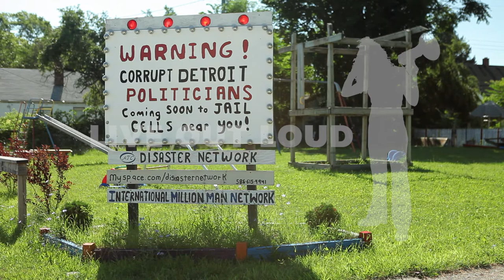Stock Video Detroit | Corrupt Politicians Kwame Kilpatrick City Council Detroit Corruption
TECH SPECS:
Canon 5Dii
1920 x 1080
ProRes 422
No Audio

Neighborhood sign decries political corruption in the government of the city of Detroit. Kwame Kilpatrick (Mayor at the time) is currently serving a 28 year sentence for 24 federal felony counts, including mail fraud, wire fraud and racketeering.

Shot could be used to show: Detroit corruptions, bankruptcy, bankrupt, city, city council, corrupt, detroit, ghetto, government, politicians, illegal, jail cells, sign, urban, warning, politics, shallow depth of field, tracking shot, political, corruption, corrupted, quid pro quo, motor city, chapter 9, municipal, municipality, municipal bankruptcy, financial emergency, financial crisis, financial collapse, emergency manager, emergency services, bankruptcy court, court of appeals, citizen, disaster, creditors, creditor, city government, city park, city hall, Michigan, economic depression, economic crisis, economic downturn, economic growth, economics, economy, resurgence, revitalization, fiscal, warning sign

Detroit Stock Footage | Stock Footage Detroit